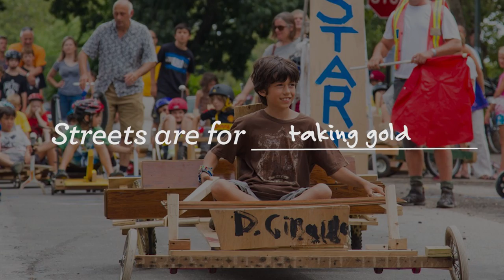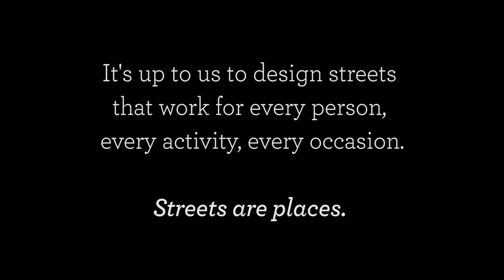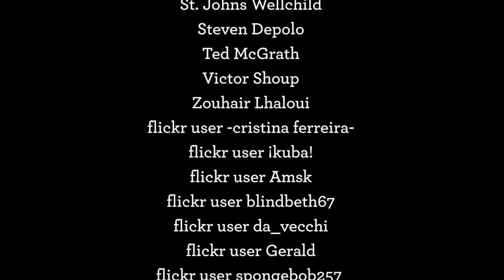What are our streets for?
Streets are our most fundamental shared public spaces, but they are also one of the most contested and overlooked. Today, and for most of the last century, we have taken for granted the idea that our streets are primarily zones for cars, parking, and the transporting of goods. This has not been the case, however, throughout most of history. Across many cultures and times – since the beginning of civilization, in fact – the street has held vast social, commercial, and political significance as a powerful symbol of the public realm.